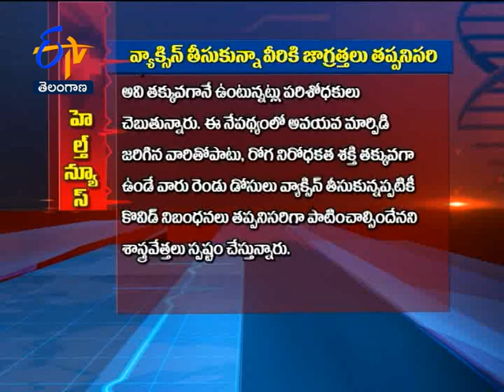Care After Vaccination For Transplants | Sukhibhava | 18th May 2021 | ETV Telangana